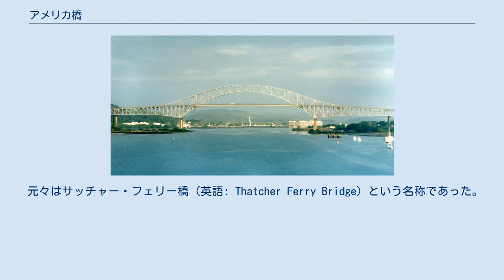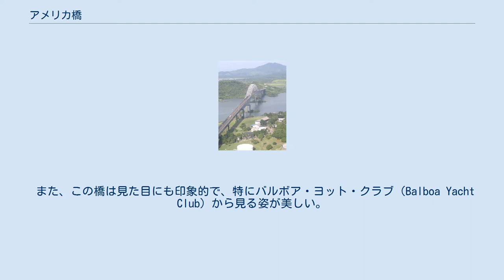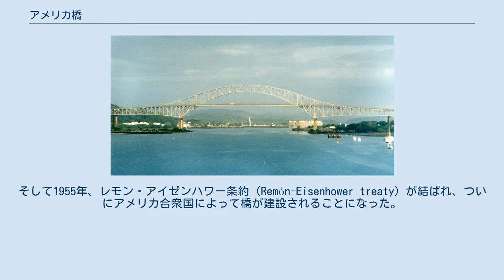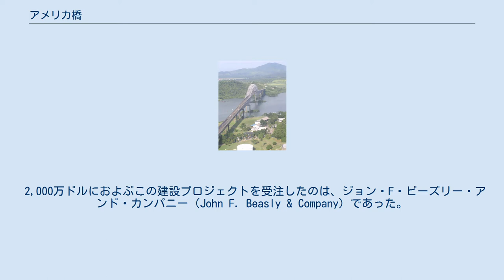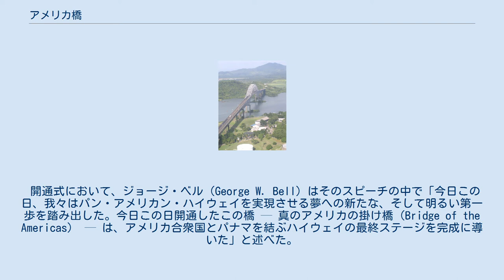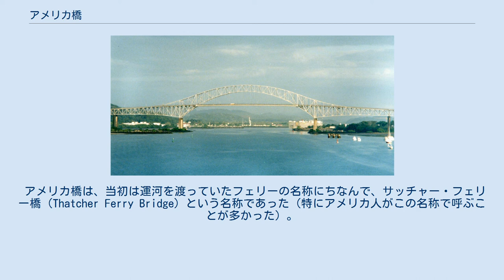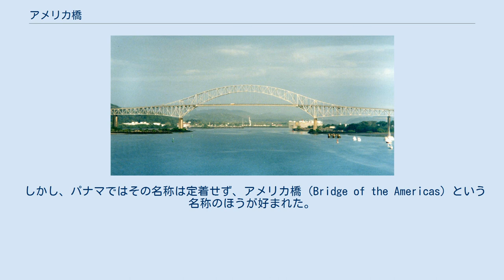アメリカ橋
アメリカ橋（アメリカばし、英語: Bridge of the Americas、スペイン語: Puente de las Américas）は、パナマ運河の太平洋口にかかる道路橋である。
 元々はサッチャー・フェリー橋（英語: Thatcher Ferry Bridge）という名称であった。
1962年に2,000万ドルの巨費を投じて架けられたこの橋は、2004年にセンティニアル橋が架けられるまで、南北アメリカ大陸を結ぶ唯一の橋であった。
 アメリカ橋はパナマ運河の太平洋口、パナマシティ近郊のバルボア（Balboa）に位置している。
この橋はアメリカ合衆国によって建設された。
建設には2年半の歳月と、2,000万ドルもの巨額の建設費が費やされた。
 この橋はトラスを併用したアーチ橋で、全長1,654m、14の橋脚を有し、アーチ部の径間は344mである。
アーチの頂上では海面からの高さが117mに達する。
裄下は干潮時で61.3m。
橋の幅は10.4mで、両側には歩道が備え付けられている。
また、橋の両詰には幅の広いランプウェイも備えられている。
 1962年に完成したこのアメリカ橋は、2004年にセンティニアル橋が開通するまではパナマ運河に架かる唯一の橋として、また南北アメリカ大陸を結ぶ唯一の橋としてパン・アメリカン・ハイウェイの重要な部分であった。
もっとも、アメリカ橋の完成以前にもパナマ運河には1942年に架けられた跳ね橋があったが、これは閘門が閉じているときにしか渡ることができず、通行に支障をきたしていた。
 昼夜を問わず、パナマ運河を利用するたくさんの船がこの橋の下をくぐっていく。
 また、この橋は見た目にも印象的で、特にバルボア・ヨット・クラブ（Balboa Yacht Club）から見る姿が美しい。
 フランスによるパナマ運河建設の計画段階から、コロンとパナマシティの2都市は運河の建設によってパナマ国の他の地域から切り離されることがわかっていた。
建設段階で既に、運河による交通の遮断が問題となっており、作業員をはしけで渡すことによって対処していた。
 運河が開通すると自動車の交通量が増え始め、運河によって分断された国の最西端の州、チリクイ州（Chiriquí）に通ずる道路の建設もあって、運河を渡る交通手段の確立が求められるようになった。
1931年、パナマ運河技術局（Panama Canal Mechanical Division）はその要望に応える形で2隻のフェリーの運航を始めた。
1940年8月にはこれに加え、軍用のはしけの便も設けられた。
 1942年6月3日、ミラフロレス閘門に道路・鉄道兼用の跳ね橋が架けられた。
この跳ね橋は船が通らないときにしか渡ることができなかったが、それでも運河を渡る交通需要のいくらかは満たすことができた。
しかし交通需要は増え続けたため、同年11月、運河には3隻目のフェリーの便が設けられた。
 1923年頃には、パナマ運河に船の通航に関わらず渡ることのできる橋を架けることが優先事項として提案されていた。
パナマ政府は運河地帯を統治していたアメリカ合衆国に対して、橋の建設を要請し続けていた。
そして1955年、レモン・アイゼンハワー条約（Remón-Eisenhower treaty）が結ばれ、ついにアメリカ合衆国によって橋が建設されることになった。
 2,000万ドルにおよぶこの建設プロジェクトを受注したのは、ジョン・F・ビーズリー・アンド・カンパニー（John F. Beasly & Company）であった。
1958年12月23日、アメリカ合衆国駐パナマ大使ジュリアン・ハリングトン（Julian Harrington）とパナマ大統領アーネスト・デ・ラ・ガーディア・ナバロ（Ernesto de la Guardia Navarro）の出席のもとに起工式が執り行われた。
翌1959年10月12日に着工、完成には2年半の歳月を要した。
 着工からちょうど3年後の1962年10月12日、ついにアメリカ橋は開通した。
開通式ではアメリカ合衆国陸軍・空軍、およびパナマ国軍の音楽隊による演奏の後スピーチが行われ、祈りと音楽、そして両国の国歌が流れた。
リボンを切ったのは元パナマ運河地帯総督で、ケンタッキー州選出の元連邦議会議員のモーリス・サッチャーであった。
そして、参加者全員で橋を渡った。
開通式の模様はテレビ・ラジオを通じて全土に伝えられた。